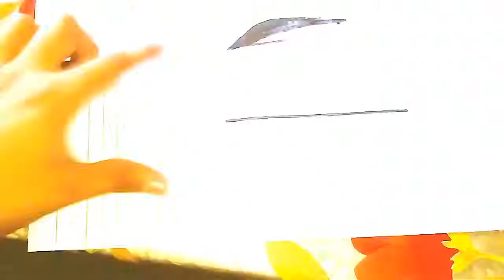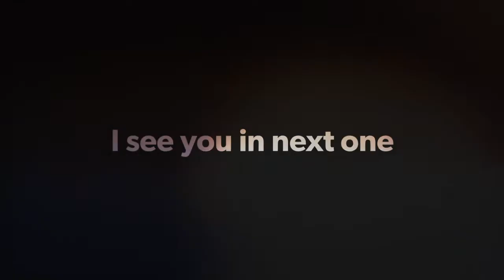How to draw a car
IN this video i show you how to draw a car in the easy way that you can learn fast and more quick to draw a car in the few mints that make you drawing of car so amazing and beautiful you can draw the cars and use the care to past on bedroom well or computer table and so on that you have an advance style mind that make you advance like and  seen